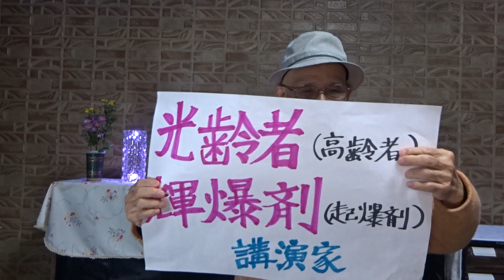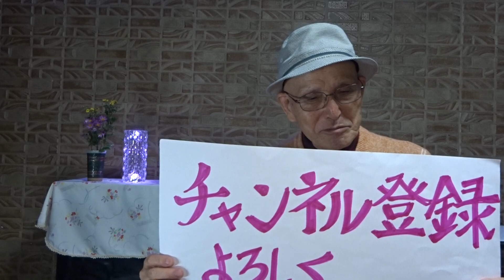サッカー みずほブルードリームマッチ2023 日本代表 カナダに4対1で勝利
シュート　田中碧2ゴール　中村敬斗1ゴール　オンゴール1
2023年10 月13日(金)